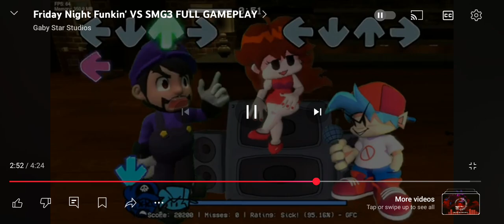Norway @DEARESTFNF sing it SUBSCRIBERS 🎂 OST COVER